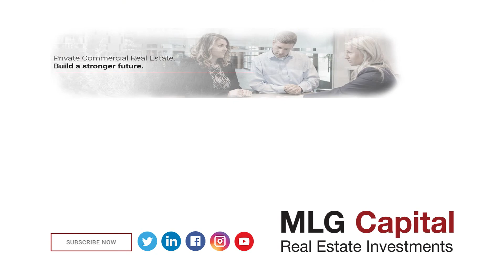Does MLG Capital have Co-Investment Opportunities?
We occasionally offer co-investments into a specific asset. Here's how it works.

Since the inception of MLG Capital in 1987, the firm formed a series of MLG Private Funds to acquire, directly or indirectly, a geographically diverse portfolio of commercial real estate, primarily consisting of commercial multifamily properties, industrial, retail, office, and other opportunistic opportunities located in strategically identified areas throughout the United States.